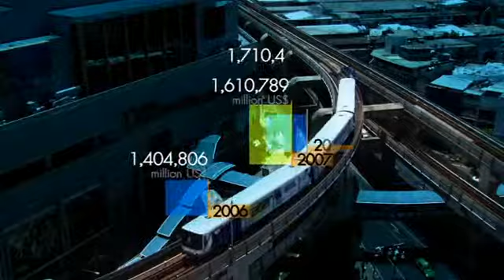มองโลกแบบวิกรม179 [14-03-56]